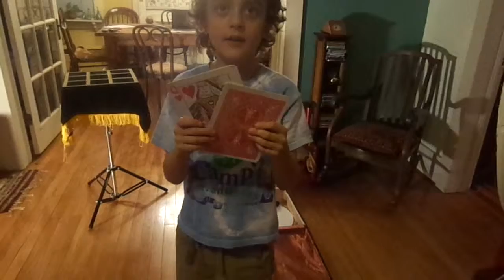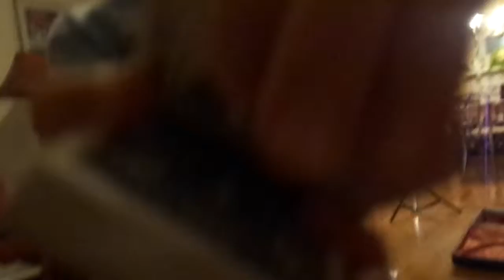MAH00724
Max the Magician rehearsing at home for performance at Jones House 9/9/12